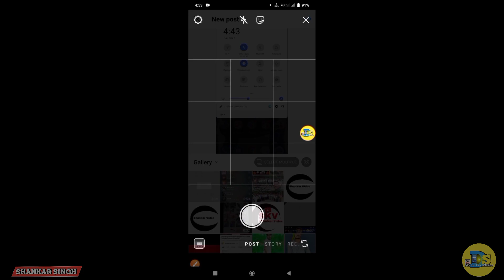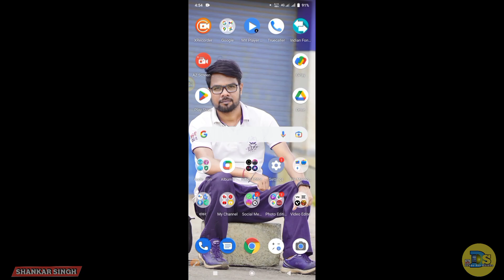INSTAGRAM से फोटो CLICK कैसे करें?How To Click Photo From Instagram.instagram se photo kaise khinche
🙏Dosto Aaj Ke is Video Me Maine Apko Bathaya Huyaa Hain Ki INSTAGRAM से फोटो CLICK कैसे करें?How To Click Photo From Instagram.instagram se photo kaise khinche

🙄मैं ये सभी चीजें प्रयोग करता हूँ |
♦️My Smart Phone
♦️MY MOBILE EDITING SOFTWARE♦️
                       NAME
1)KINEMASTER PRO
2)POWER DIRECTER

🔎Youtube Search :-
इंस्टाग्राम से फोटो कैसे खींचे
इंस्टाग्राम से फोटो एडिटिंग |
instagram से photo कैसे खींचे?
इंस्टाग्राम फोटो क्लिक
इंस्टाग्राम से एक क्लिक मी करे फोटो एडिटिंग |
 इंस्टाग्राम से फोटो एडिट कैसे करे |
इंस्टाग्राम
इंस्टाग्राम फिल्टर
इंस्टाग्राम फोटोग्राफी
1 click में 10k
instagram se koi bhi video download kare shirf ek click me!
इंस्टाग्राम से कोई भी वीडियो डाउनलोड करें

🔎ABOUT ME ⤵️
(1) Follow Me Instagram

Shankar Singh
From - Rakha Mines, JHARKHAND(India)